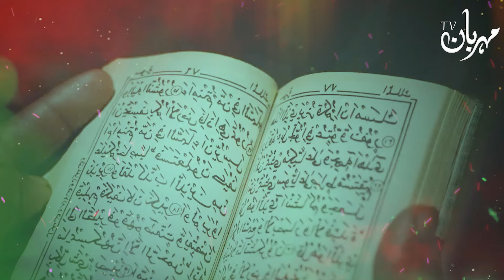Ankh Par Dana Ho To Khabardar | Eye | Ankhon Par Dane Ka ilaj | Mehrban Ali | Eyes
Ankh Par Dana kiyo hota hai | Eye | Ankhon Par Dane Ka ilaj | eyes